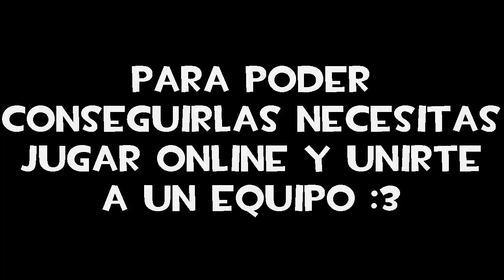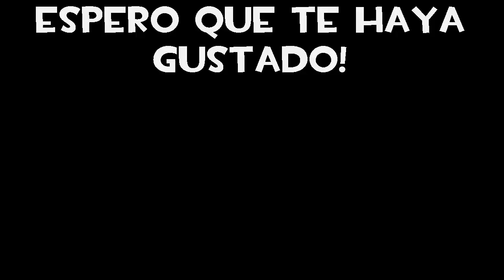TE MUESTRO CASI TODOS LOS SUTRAS DE INVOCACIÓN!